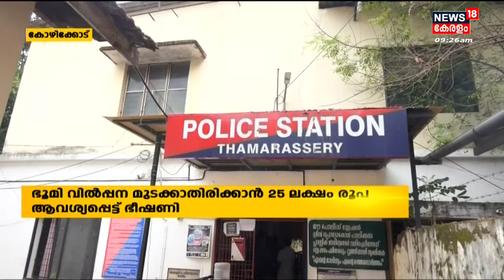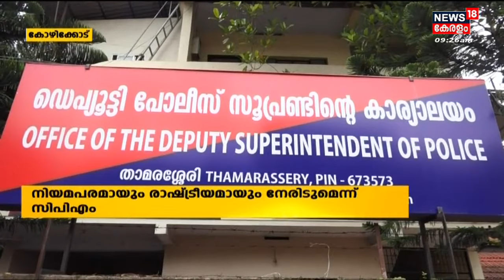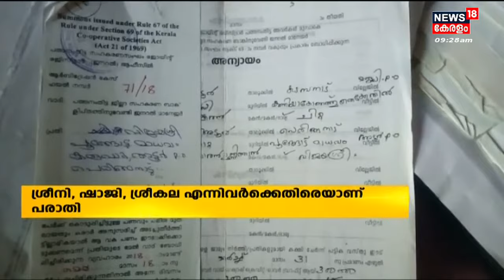Malayalam News @ 9 AM | ഒൻപത് മണി വാർത്ത | Kerala News Bulletin | 14th December 2022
Malayalam News : ഈ മണിക്കൂറിലെ പ്രധാന വാർത്തകൾ ഒറ്റനോട്ടത്തിൽ അറിയണോ? നാട്ടിൽ നടക്കുന്നത് അനുനിമിഷം അറിയണ്ടേ? കാണു, ന്യൂസ്18 കേരള ഒൻപത് മണി വാർത്ത.